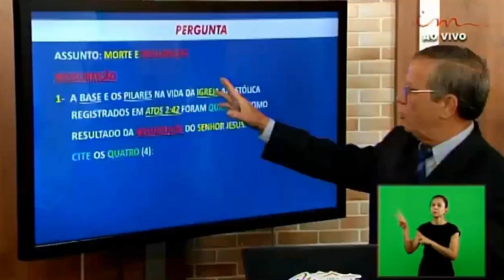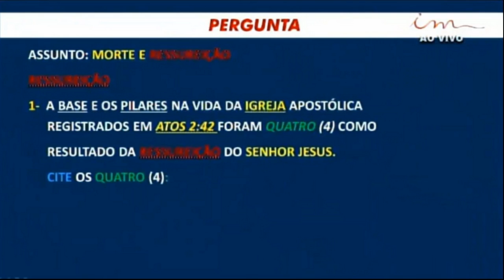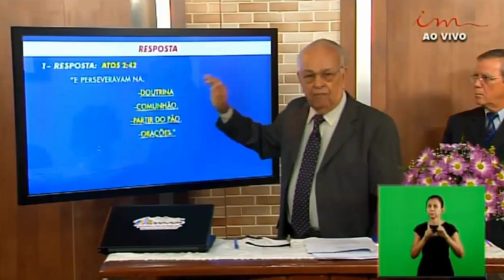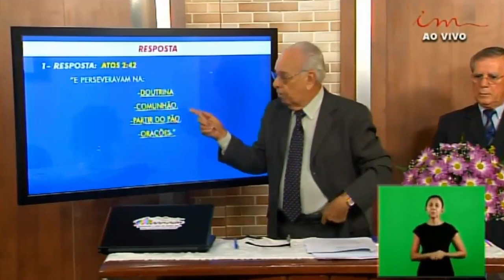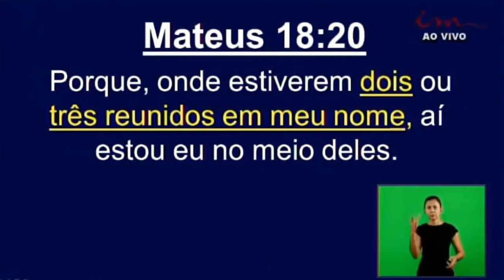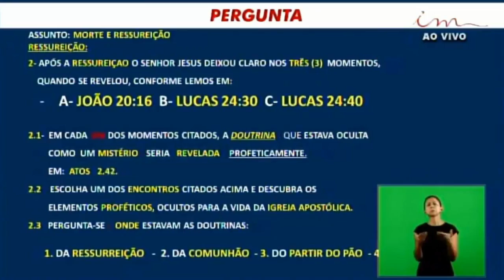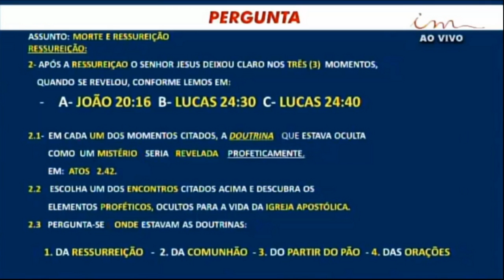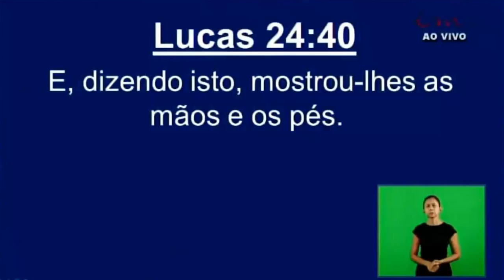Sunday School (2017-05-07) Maranatha (Pompano Beach, Florida)